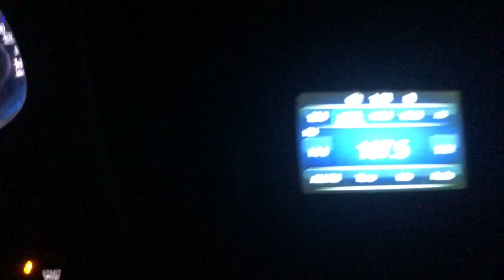Late Night Cruise In My Infiniti FX45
Muisc By @officialramonn_25